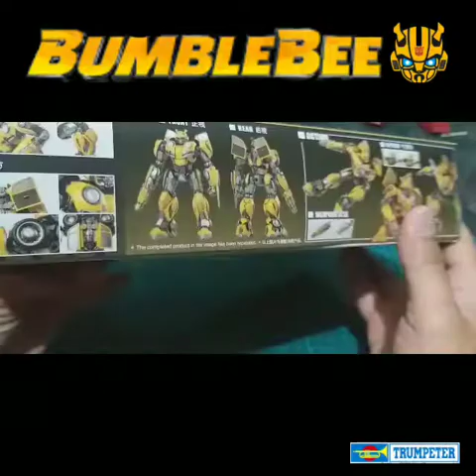Bumbleebee Model Snap Kit Build Review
Latest new line up from brand Trumpeter introducing Transformer Bumblebee

Well a little out of the blue for some of us, but Trumpeter's plans for bringing snap-together robots from the Transformers universe is about to "transform" the modelling benches of a few of us out there -

Trumpeter Transformers Bumblebee Smart Model Kit

Kit No
Material: ABS injection kit

Features:

- No glue needed for assembly
- Around 60 pcs
- 20+ movable joints, highly poseable figure

News last year had caused murmurs - back in April of 2019 we had heard about this new kit and series by Trumpeter, but now we have official images and release date along with much more info for you here today.

Made from injection moulded plastic, this kit will stand about 11 cm or 4.33 inches high. Bumblebee is one of the smallest Autobots, but this isn't a big kit at all. One thinks that it would make the kit more appealing for a diorama maker though!

The kit is a snap-together kit, with no glue needed for assembly and there are around sixty pieces in the kit.

The sprue layout of the kit
Parts of the kit, (it is pre-coloured) you can see as the stand to display the kit (if that is your thing) is added also

This really IS a model kit! you can see sprues make it real for us!!!

You can see the kit has over twenty posable joints, so there are plenty of display options. Weapons and as you can see that stand here allowing you to pose it in many different ways (if you like that kind of thing)

A bit of a walk around the completed kit. We see past the toy-like appeal of this kit into a modelling diorama scene, posable in the real world, this could really be an interesting kit to add to a scene.

We do like his poses without the stand actually...

Now if you don't like Bumblebee then the good news is there is a whole series of both Autobots and Decepticons coming - with Trumpeter licencing the full series of "movie" transformers, so no old school figures but movie figures on the way also...Optimus Prime, Shatter, Blitzwing and Soundwave are amongst the many planned.

Both goodies and baddies to your tastes - maybe a full battle set? The figures in this range will be around 15 cm and 10 cm tall once assembled